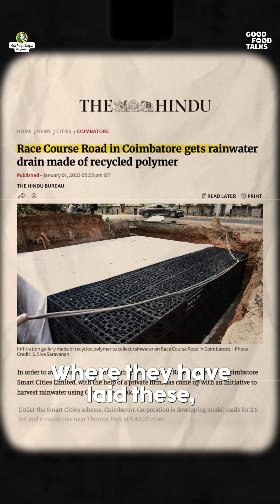From Floods to Taps: Rainwater Harvesting & Recharge Wells Explained | Rainman Vishwanath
What if the same rain that floods our streets could refill our taps? With recharge wells and restored lakes, Indian cities can capture stormwater, filter it through the earth, and restore water tables.

But it’s not just about technology - it’s about people. When citizens and city planners work together, India can move from urban water crisis to water security.

In this episode of Good Food Talks, Vishwanath, the Rainman of India, explains how rainwater harvesting, well recharge, and lake revival can transform India’s urban water future.